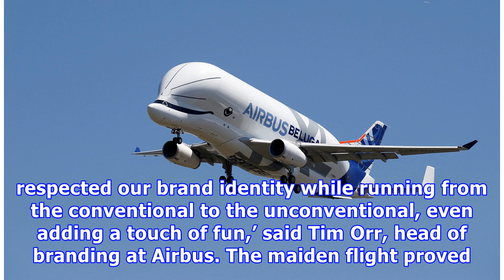Bizarre Airbus BelugaXL 'flying whale' plane takes to the sky in maiden flight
You wouldn’t expect aircraft designers to take inspiration from sea creatures. But Airbus has launched a gigantic cargo ship called the BelugaXL which looks just like a whale. The airborne leviathan took off for its maiden flight today from Toulouse Airport in France, watched by a crowd of about 10,000 people. The bizarre bulbous shape of this ‘whale in the sky’ means it can pack in vast amounts of cargo. Its cockpit is positioned at the bottom of its large, stubby nose, which can be opened up d...